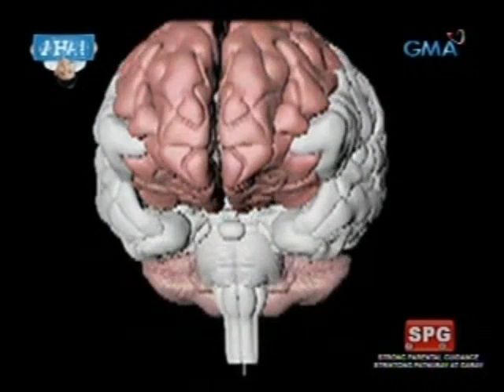AHA!: Ang pinagmulan ng paniniwala sa zombies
Nagmula raw ang paniniwala sa mga zombie sa South Africa kung saan "enzumbe" ang tawag sa mga kaluluwang nakukulong ng mga mangkukulam para kontrolin ang katawan ng tao. (Date aired: October 13, 2013)